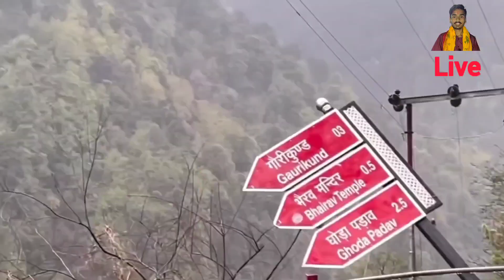केदारनाथ यात्रा से पहले भयंकर बर्फबारी | Kedarnath Yatra 2023 | Kedarnath Yatra live Update | Kapat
केदारनाथ यात्रा से पहले भयंकर बर्फबारी | केदारनाथ से गौरीकुंड पैदल यात्रा | Kedarnath Yatra 2023, केदारनाथ में भयंकर बर्फबारी

कैसे पहुंचे केदारनाथ

Kedarnath Tour Budget 2023

Heavy snowfall in Kedarnath 2023

यात्रा से पहले भी खतरनाक बर्फबारी